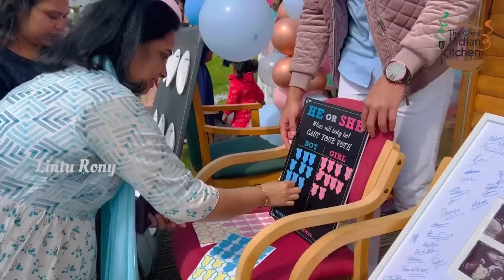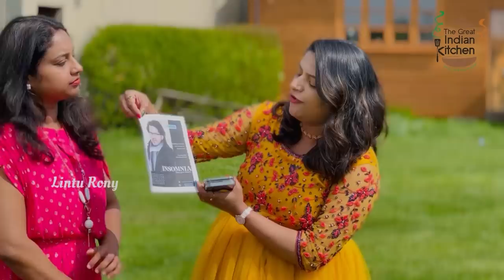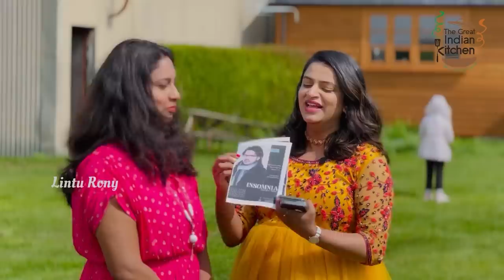Its a BOY👦💙 || EMOTIONAL || SURPRISE ||Thank you Lord || Lintu Rony || London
Behind every great gender reveal video is an amazing editor! Huge shoutout to my talented editor for making our special moment even more memorable🫶💙Thank you for your hard work and dedication my bro Rijosh John 👇🥰🫶

Special thanks to Mark Jefferies ( Air show) ✈️

The Great Indian Kitchen 🍱

Showering our thanks on our gender reveal sponsor for making our day extra special, and to the delicious food that kept us satisfied throughout the celebrations

Costume Courtesy :- 👇🫶🙏

I just wanted to thank you for the amazing job you did on my gender reveal outfit👗It was perfect and I felt great wearing it💛Your work made my day extra special😘Thank you so much! @nayanboutique 🫶

Capturing the moment our little one was revealed to us was truly priceless, and we have our amazing cameraman @sekhar.photography ❤️🫶🥰to thank for beautifully preserving this memory for us😘

Mentalistaathi Program Details 👇🤩

pratyahara.uk

Please cotact 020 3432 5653 , 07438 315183